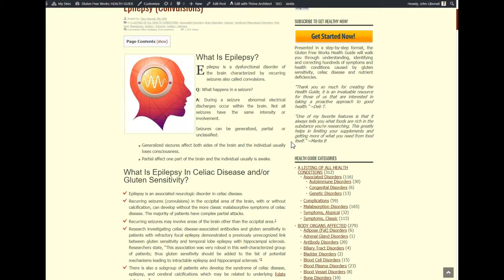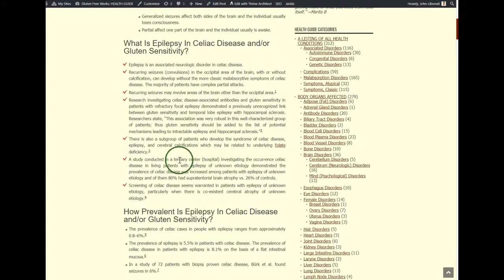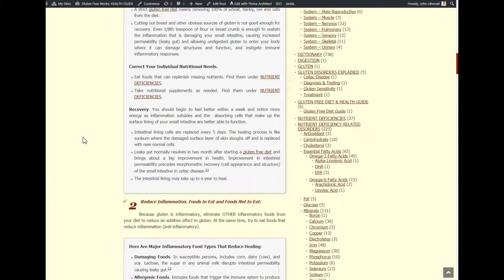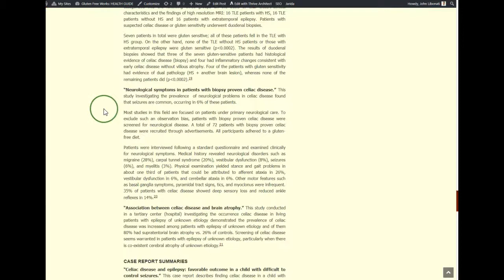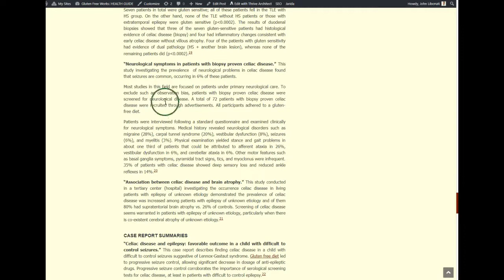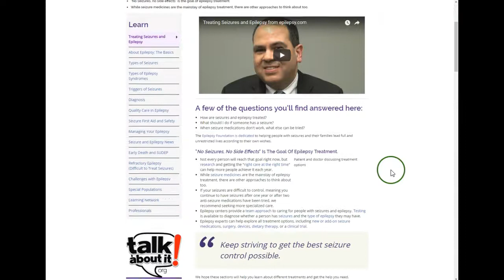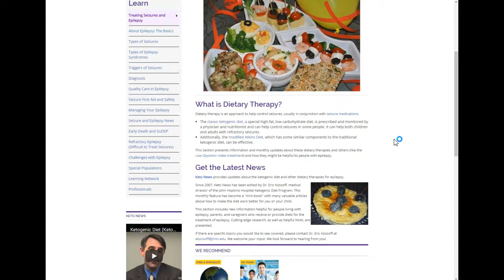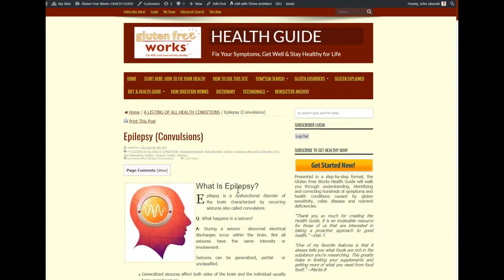The Link Between Epilepsy, Gluten and Celiac Disease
This video explores the little known, yet significant link between epilepsy, gluten and celiac disease. Millions are affected by epilepsy. At least 1 in 20 are found to have celiac disease or gluten sensitivity. A gluten-free diet can help these people. All this information can be found in the Gluten Free Works Health Guide